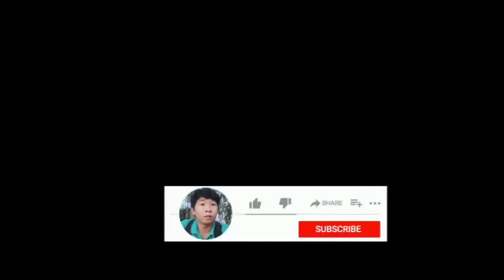300 phần quà từ cô 6 Nauy giở cho các em học sinh khó khăn ăn tết trung thu